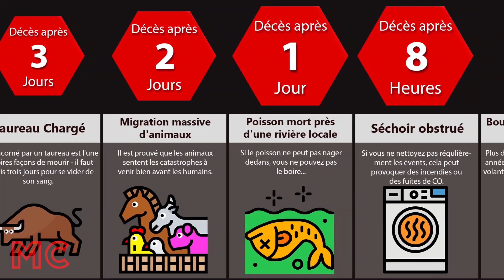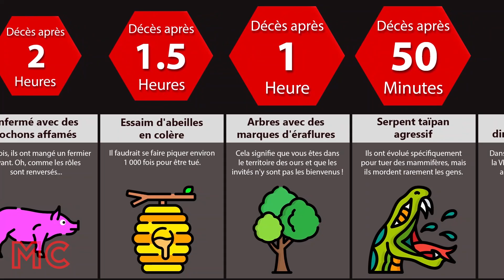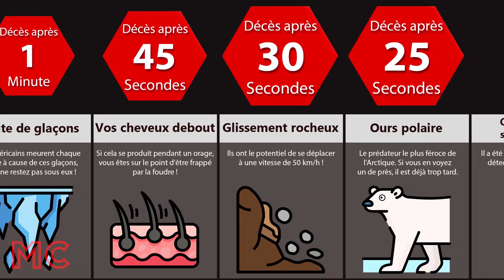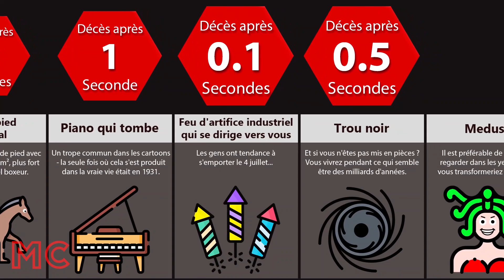Comparaison : Si Tu Vois Ça, Tu Vas Mourir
Dans cette vidéo comparative, nous allons vous montrer des choses que vous ne devriez pas voir, sinon ce ne serait pas drôle pour vous. Saviez-vous que si vous voyiez une méduse, vous deviendriez immédiatement une statue ? Ou que certains escargots sont très dangereux. Regardez cette vidéo pour le découvrir !

Cette vidéo de comparaison de probabilités est basée sur les discussions de la communauté et les sources, chiffres et faits cités peuvent ne pas être à jour, valides ou dans un ordre précis.